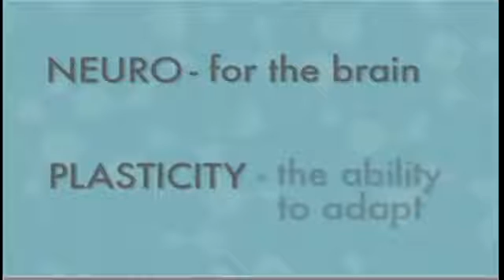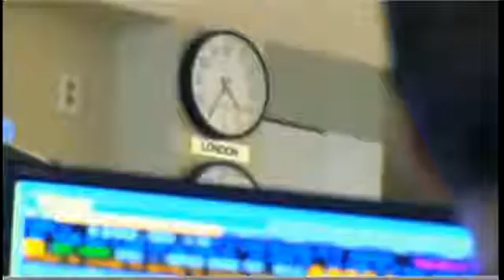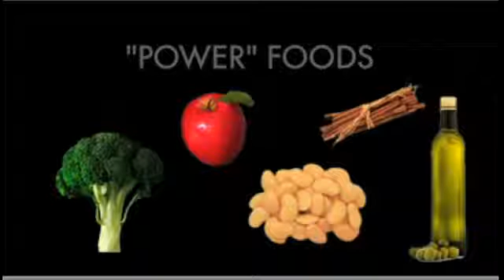BrainWorks Promo mov